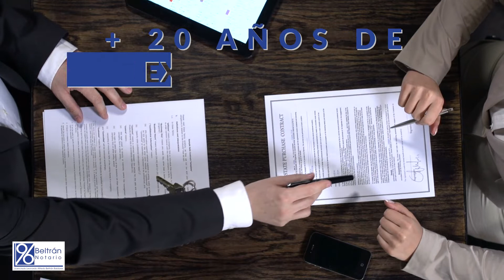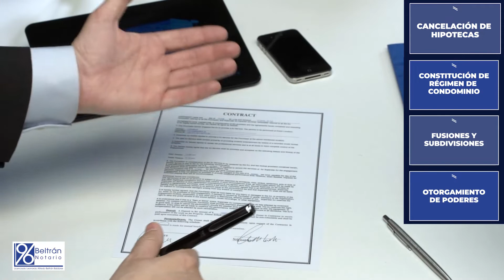SERVICIOS NOTARIA 96 EDO DE MÉXICO